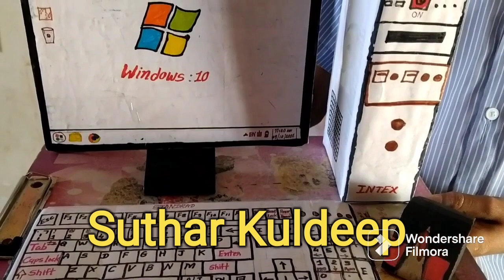Awesome Craft Work # mini computer 👌🏻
Hey Viewers !

 Happy learning!